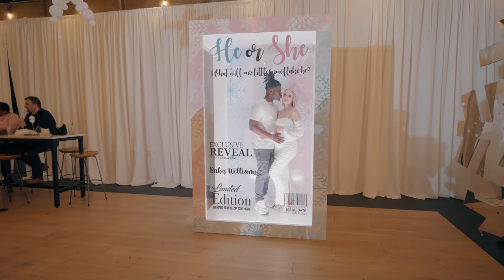TRICIA & KAM'S OFFICIAL GENDER REVEAL!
OUR BABY REGISTRY